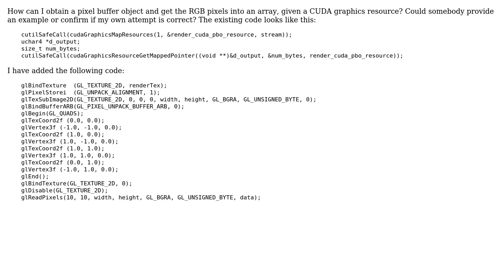Get pixels from a CUDA graphics resource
With thanks & praise to God, and with thanks to the many people who have made this project possible! | Content (except music & images) licensed under CC BY-SA | Music | Images & others | With thanks to user Nicol Bolas user box and the Stack Exchange Network Trademarks are property of their respective owners. You are responsible for your own actions.